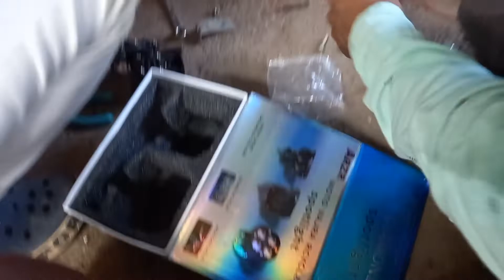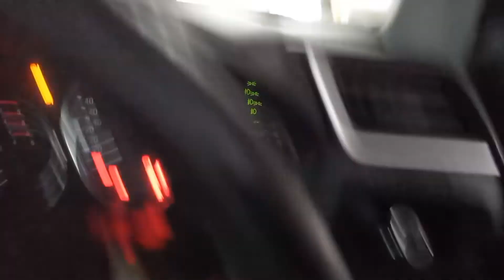Moto Vajra Rcycle Spotlight install in HONDA BRV |VloggerMujahid